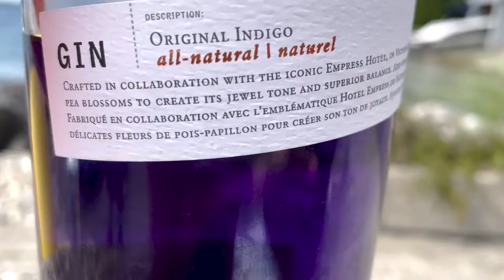Summer Sangria | easy recipe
Here's an easy recipe for delicious summer sangria! (Scroll down for the written recipe).

This week, The Wine Sisters' founder and Chief Sommelier, Erin Henderson, is on vacation at her cottage – and she's taking you along! To show you how easy this summer sangria recipe is, she's making it on the dock, and her "bar" is a light stand and Muskoka chair. Seriously, sangria can't get any easier than that!

But just because this sangria is super easy to whip up, it is still loaded with flavour, thanks to the unique ingredient of purple Canadian gin!

Yes, authentic sangria calls for red wine and brandy, but we here at The Wine Sisters have never tightly gripped tradition, so we're giving this sangria a twist using white wine and gin – and trust us, you will love it.

Stunning in colour, delicious in flavour, and ridiculously easy to make, all you have to do is put your feet up and enjoy!

Sign up for our weekly newsletter for wine recommendations, food pairings, and cocktail and food recipes

Here's the recipe for this super easy summer sangria.

Summer Sangria
Serves 1

1.5 oz Empress Gin
1 oz Pomegranate juice
4 oz dry white wine, such as Sauvignon Blanc
Sparkling water, to top
Garnish: forrest berries such as blueberries, raspberries, or even strawberries (TIP: frozen berries will help keep your drink cold!)

Into a large balloon glass filled with ice, pour all the ingredients and stir to combine. Garnish with berries and enjoy.